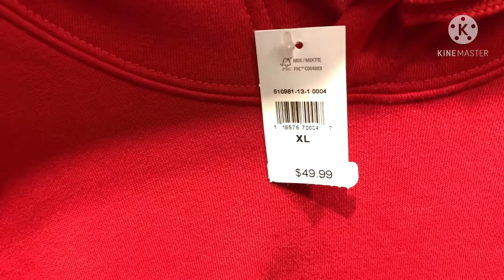Un petit tour à Outlets Mirabel Guess/Gapخريجة خفيفة